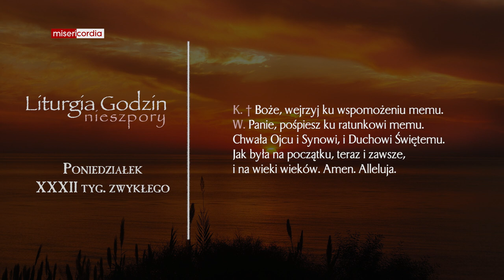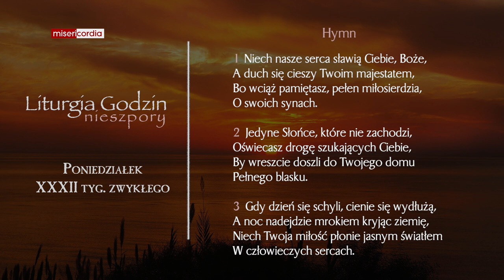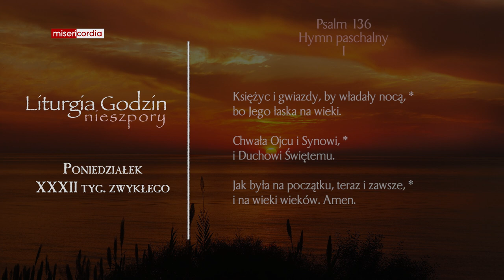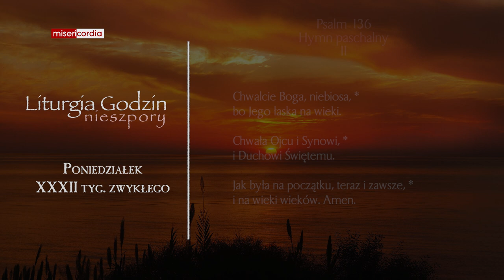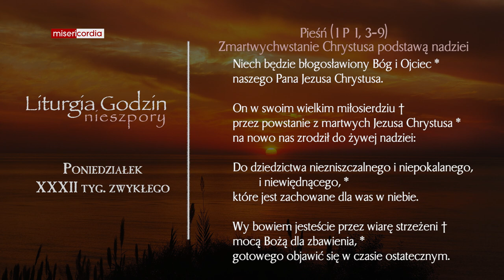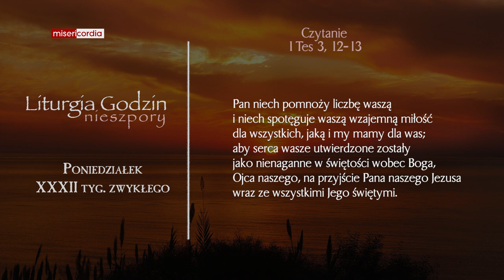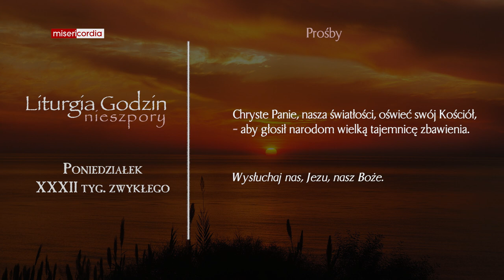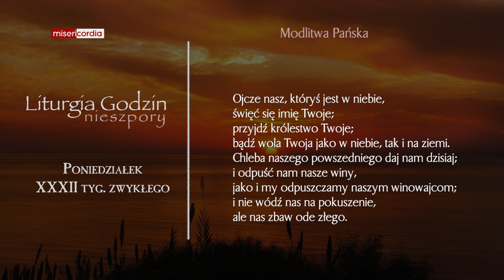Liturgia Godzin | Nieszpory | Poniedziałek, XXXII tyg. zwykłego